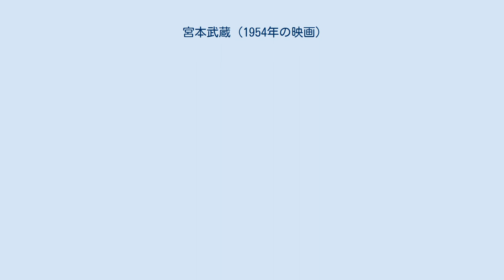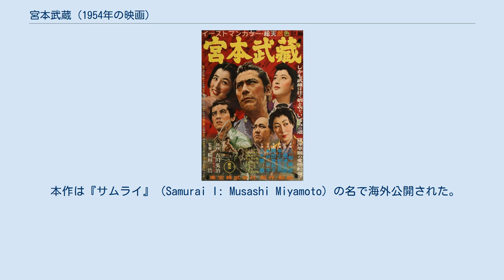宮本武蔵 (1954年の映画)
宮本武蔵_(小説)
『宮本武蔵』（みやもとむさし、英題：Samurai I: Musashi Miyamoto ）は、1954年（昭和29年）9月26日公開の日本映画である。
東宝製作・配給。
監督は稲垣浩、主演は三船敏郎。
イーストマンカラー、スタンダード、94分。
 何度も映像化されている吉川英治の長編小説『宮本武蔵』の戦後最初の映画化作品で、『続宮本武蔵 一乗寺の決斗』（1955年）、『宮本武蔵 完結篇 決闘巌流島』（1956年）へと続く3部作の第1作である。
また、東宝初のイーストマン・カラー作品でもある。
配収は1億6341万円で、1954年度の邦画配収ランキング第7位となった。
第28回アカデミー賞名誉賞受賞。
 慶長5年（1600年）、美作国宮本村で「悪蔵」と呼ばれる乱暴者の武蔵（たけぞう）は、幼馴染の又八と共に村を抜け出し、雑兵として関ヶ原の戦いに参加した。
侍としての出世を夢見る2人だったが、味方は惨敗。
武蔵は負傷した又八を連れて、野武士の未亡人であるお甲と娘の朱実が住む屋敷に転がり込む。
 野盗の襲撃を一人で防いだ武蔵に惚れ、結婚を迫るお甲。
だが、武蔵に相手にされないことに腹を立てたお甲は、又八と娘を連れて京の都へと旅立つ。
取り残された武蔵は、又八の母であるお杉に、又八の生存だけでも伝えようと故郷を目指す。
だが、途中の関所で暴れたために、関所破りとして追われる身となる。
捜索の目をかい潜り、お杉の屋敷にたどり着く武蔵。
だが、お杉は一人息子を戦場に連れ出した武蔵を憎み、役人に通報する。
 宮本村に陣を張った役人は、武蔵を捕えるため、村人を総動員して山狩りを命じる。
寺の沢庵和尚は、武蔵を説得するために、又八の許嫁であるお通を連れて山に入る。
お通は、又八の母のお杉から、又八が帰らなくても嫁として家に入れと言い渡されていた。
孤児であるお通は、この村にいる限り、形ばかりの嫁として生きなければならない。
そんな身の上を嘆きつつ、笛を吹くお通。
その笛の音に誘われて、現れる武蔵。
 沢庵和尚に諭され、その人徳に感銘を受けた武蔵は、おとなしく捕われて村に戻る。
だが沢庵和尚は、村の大木に武蔵を吊るし、何日も放置し続ける。
わめきたてる武蔵。
ひどすぎると和尚に抗議するお通。
実は和尚は、武蔵の首を引き渡せという役人を追い返していたのだが、事情を知らないお通は武蔵を助け、2人で村を出奔してしまう。
 お通の裏切りに激怒するお杉。
村の名家の誇りにかけて、お通と武蔵を切って捨てると宣言したお杉は、郎党を引き連れ、旅に出る。
一方、武蔵とお通の行く末を案じた沢庵和尚は、武蔵を武人として鍛え上げる計画を立て、奇策を巡らす。
 以下はノンクレジット 稲垣監督・三船主演による『宮本武蔵』3部作の第1作である本作は、若く未熟な武蔵（たけぞう）が侍になることを夢見て関ヶ原の戦いに参加するエピソードから、沢庵和尚の導きで武芸者として開眼し、武者修行の旅に出るまでを描いている。
宿敵佐々木小次郎はまだ登場していない。
 本作は『サムライ』（Samurai I: Musashi Miyamoto）の名で海外公開された。
稲垣浩監督によると、「世界中の映画人が夢にまでみたアメリカのオスカー外国映画賞（原文ママ）を『サムライ』がもらったのは、まったく思いもよらぬことだった」といい、「日本の映画賞をもらったことのない私の作品が、アメリカの賞をもらうとは全くわからぬことである」とこのときの驚きをのちに語っている。
 なお、稲垣浩は本作より以前の1940年から1942年にかけても、片岡千恵蔵を主演に宮本武蔵シリーズを製作している。